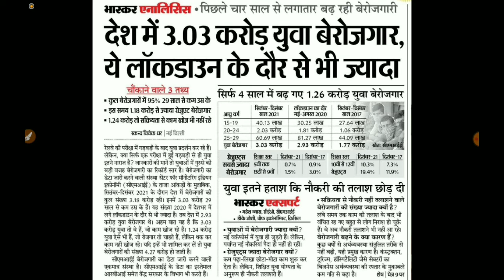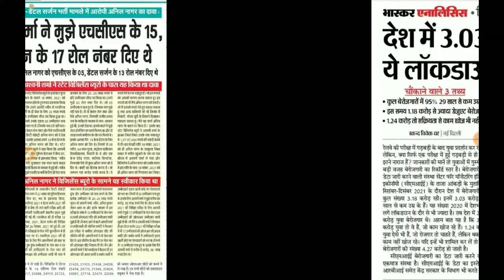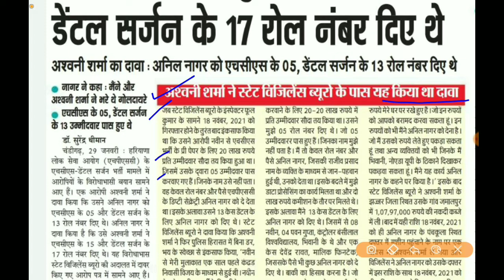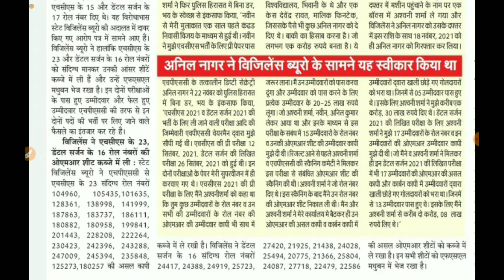HSSC LATEST NEWS. HSSC NEWS 2022. HARYANA EXAM UPDATE TODAY 2022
In this video, we'll discuss the Hssc latest news today 2022

TAGS.